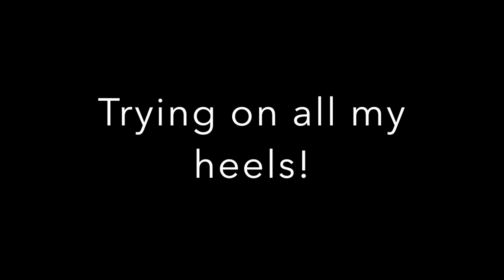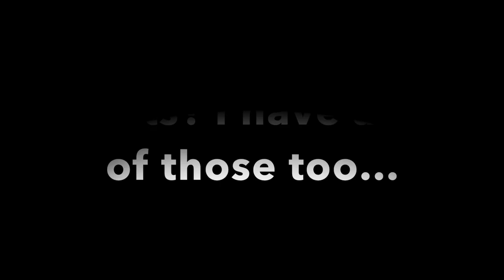Trying On All My Designer Heels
Since I feel guilty for neglecting my precious beauties, what better to do in quarantine than try on all my shoes?

Part 2: Boots and Booties (Coming soon!)